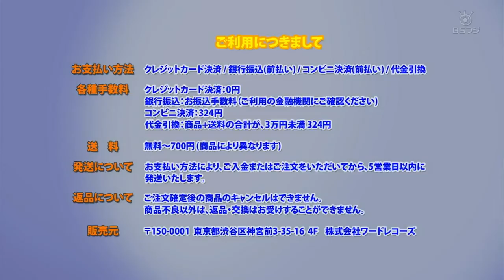Eddie Jobson in Japan , July, 2014 part2 / "Masa Ito's Rock TV", BSfuji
"Eddie Jobson In Japan (July 18-22, 2014)" (including Special Fans Event) footage part12
"Masa Ito's  Rock TV", BSfuji TV / broadcasted date:Aug. 09, 2014 26:00～26:30